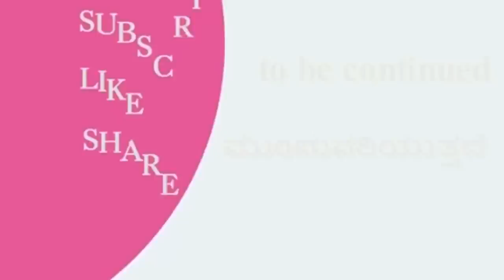ಭಾಗ-7 ವೀರಪ್ಪನ್ ಸಹಚರ ತುಪಾಕಿ ಸಿದ್ದನ ನೇರ ಸಂದರ್ಶನ, ಸೋಲಿಗ ಭಾಷೆಯಲ್ಲಿ ವೀರಪ್ಪನ್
interview with B. K. Shivaram A. C. P Retired,
, Sudhir Shetty